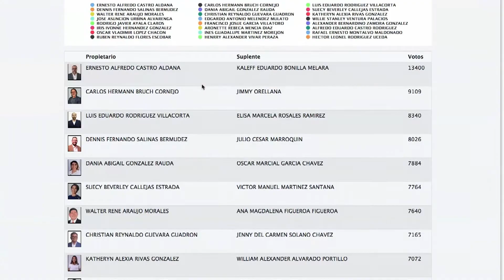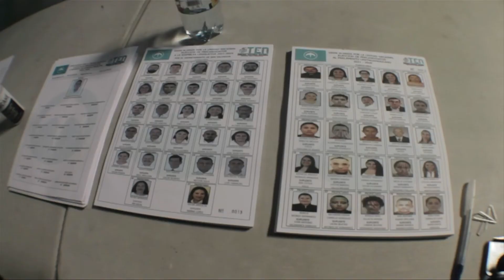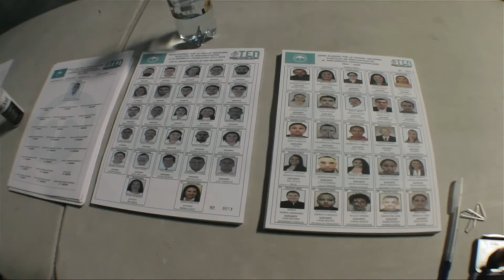ELECCIONES INTERNAS PARTIDOS